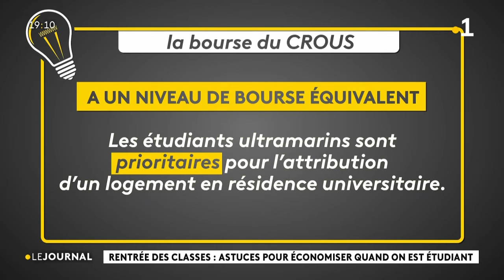Astuces pour économiser quand on est étudiant.